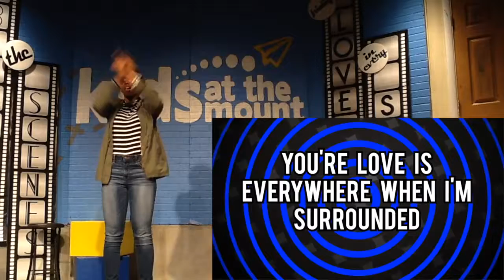YOUR LOVE FOR ME W: MOTIONS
Worship in Motion